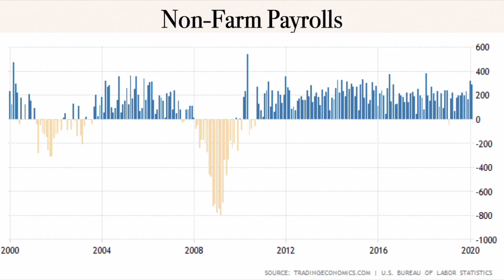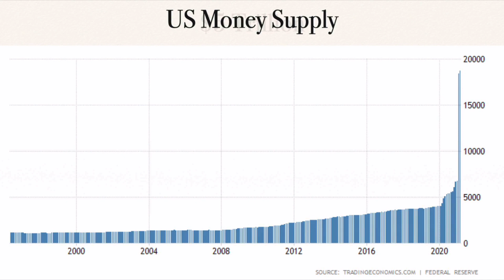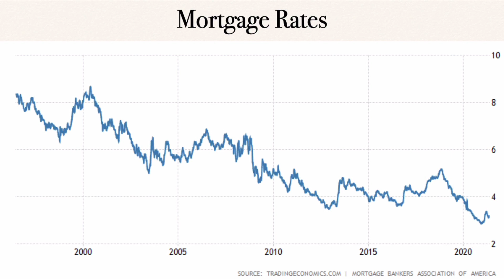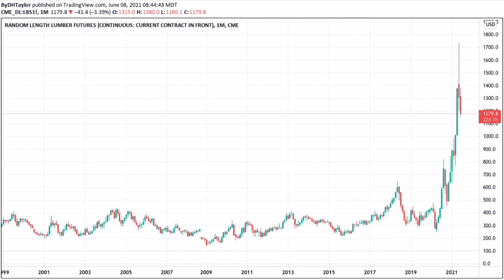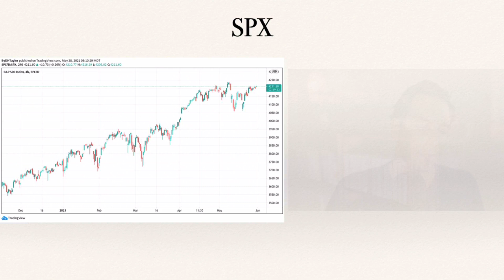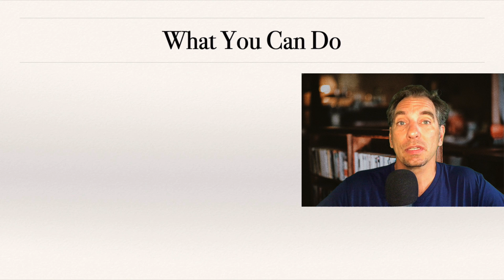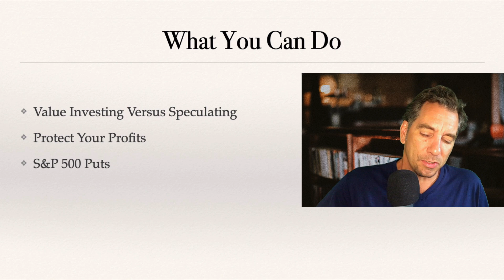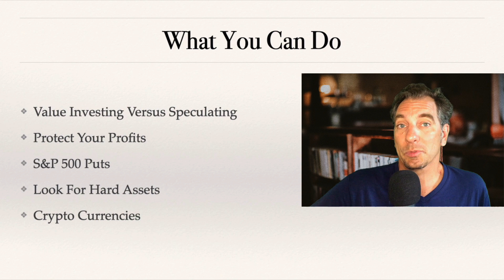The Coming Stock Market Crash & What You Can Do To Protect Your Money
There is inflation in every aspect of our lives and likely, it will get far worse.  The stock market will eventually crash and probably do so in a major way.  It is a perfect storm of events driving inflation and the subsequent market crash.  But, there is still plenty of time.  The pandemic has pushed employment numbers down very low and very quickly.  But, employment has been rebounding.  And, now that the United States is over 50% vaccinated the country is going to want to get back to normal.  At the same time, it is the summer driving season and vacation season.  The combination will drive economic growth.  But, supply chains are still reeling from the shutdown.  Commodity prices will continue to increase.  Gas prices are going higher.  Lumber and home prices are going higher.  And, worse, the federal government has created too much new money via the Federal Reserve.  Policies of the Federal Reserve will exacerbate the economy and inflation.  Eventually, the stock market is going to crash from too much money, the Federal Reserve having to raise interest rates, a housing bubble, and so many more factors.

Pick up the FREE email newsletter today and learn to trade stocks, learn which companies are a great value investment just like Warren Buffett.  I practice value investing with all of my investments and look for undervalued stocks.  Investing and growing wealth can be easy.  My Free newsletter will teach you how to invest and grow rich.

How to invest; How to invest in stocks, How to invest in best stocks 2021, Stock analysis, financial analysis, stock market, D. H. Taylor, The stock market. is one way of creating wealth fast.  The stock market could be the key.  And, with this list of fast growing stocks you may be able to learn to trade on the stock market and make money investing in the stock market.  Find out which are the best Stocks To Buy,.  The best stocks on the stock market are the ones growing fastest.  These are some of the best Penny Stocks.  Penny Stocks offer significant upside potential in the Stock Market.  You will learn How To Invest. And I can show you How To Invest in the Stock Market.  You can get my Investment Newsletter.  I am D. H. Taylor.  I do Stock Analysis, The stock market is moving lower.  You can learn to invest in the stock market with stocks on the move.  Watch the stocks to watch.  Invest and make money in the stock market.